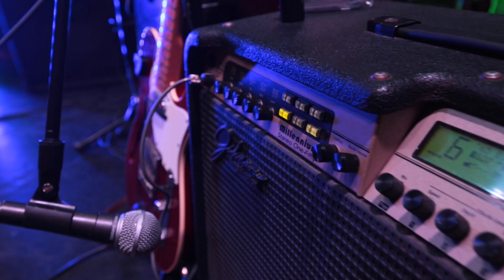Kristina Ra в A-ONE / 06.12.13 (live)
06/12/2013 в A-ONE cafe и на A-ONE channel состоялся большой концерт и официальная презентация клипа Феникс, Кристины Ра и команды под руководством "великого" Александра Раевского.

Спасибо, за видео и монтаж Ларину Александру и его команде!
Все подробности, совсем скоро, вместе с полноценным концертом, который мы представим вашемй вниманию в феврале.
Приятного просмот_РА ;)